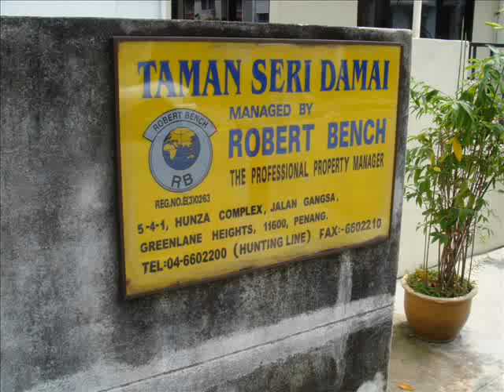Taman Seri Damai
Lebuhraya Batu Lanchang, 11600 Jelutong, Penang.